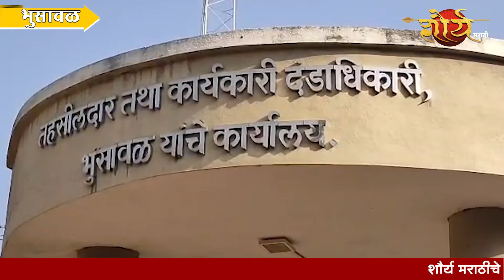आमदार संजय सावकारे यांच्याहस्ते करण्यात आले ध्वजारोहण...